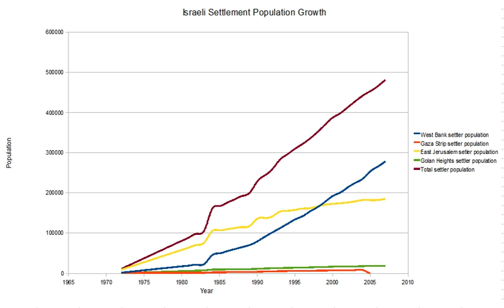Israeli settlement timeline | Wikipedia audio article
This is an audio version of the Wikipedia Article:
Israeli settlement timeline

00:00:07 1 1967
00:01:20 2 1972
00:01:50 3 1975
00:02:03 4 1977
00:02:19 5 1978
00:02:44 5.1 August
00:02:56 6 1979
00:03:06 6.1 March
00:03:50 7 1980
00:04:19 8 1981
00:04:29 8.1 December
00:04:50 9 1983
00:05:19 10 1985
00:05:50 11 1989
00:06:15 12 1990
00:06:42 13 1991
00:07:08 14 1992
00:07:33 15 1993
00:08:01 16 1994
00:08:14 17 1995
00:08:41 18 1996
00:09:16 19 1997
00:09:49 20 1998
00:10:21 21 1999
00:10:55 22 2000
00:11:28 22.1 September
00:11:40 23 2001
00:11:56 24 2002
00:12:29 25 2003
00:13:04 25.1 April
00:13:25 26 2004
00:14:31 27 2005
00:15:06 27.1 March
00:16:01 27.2 August
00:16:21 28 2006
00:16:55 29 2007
00:17:24 29.1 November
00:17:43 29.2 December
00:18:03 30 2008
00:18:19 30.1 March
00:18:43 30.2 November
00:19:04 30.3 December
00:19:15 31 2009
00:19:25 31.1 January
00:19:36 31.2 June
00:20:04 31.3 August
00:21:05 31.4 September
00:21:34 31.5 November
00:22:12 31.6 December
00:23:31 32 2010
00:23:40 32.1 March
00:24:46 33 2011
00:24:55 33.1 February
00:25:11 34 Notes

- Socrates

SUMMARY
This is a timeline of the development of and controversy over Israeli settlements.